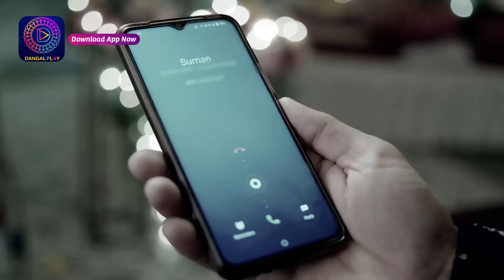Palkon ki Chhaanv mein2 | 4th January 2023 Full Episode 81 | पलकों की छाँव में 2 | Dangal TV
You can watch the Dangal TV channel :
Fastway Channel No: 15
Digena Channel No: 117
Zing Channel No: 119
Tata Play: 177
Sun Channel No : 328